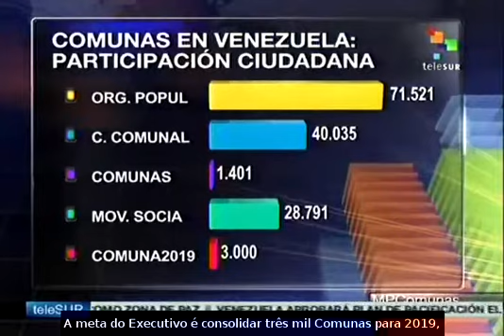Comunas, forma de organização popular na Venezuela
De acordo com o último Censo Comunal, existem mais de 70 mil formas de organização popular, além de milhares de Conselhos Comunais e Comunas esparramados por todo o território venezuelano. teleSUR